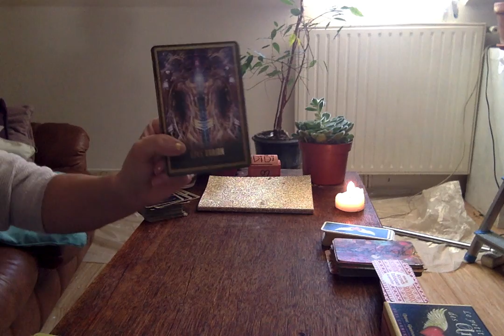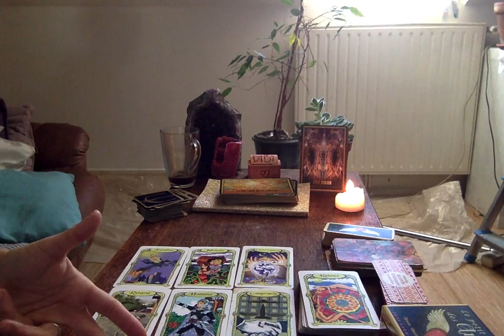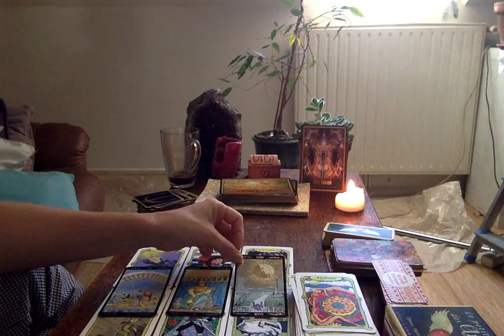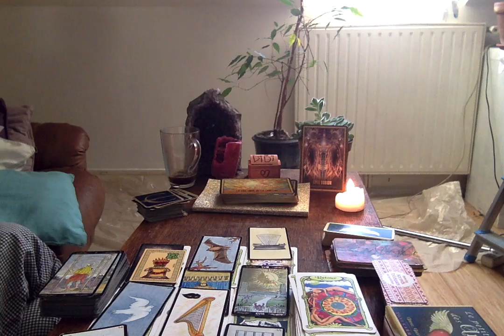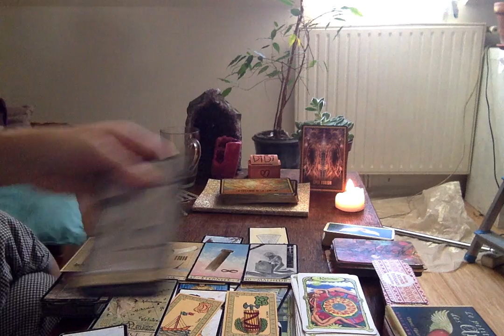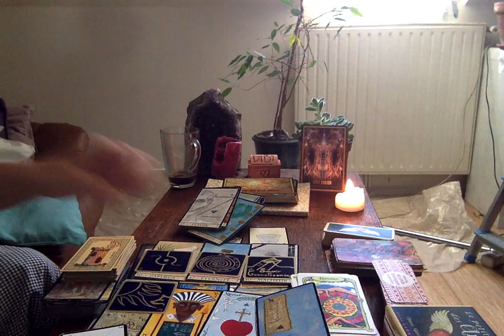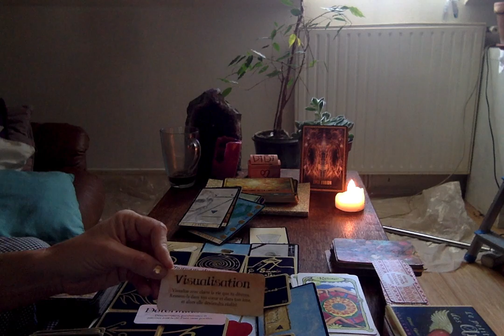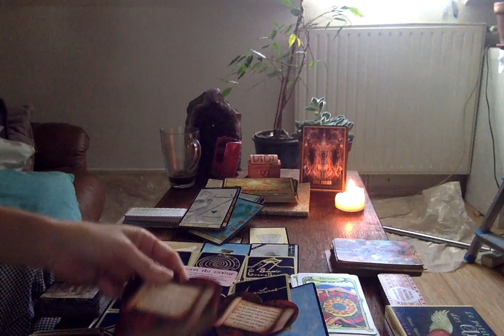Bélier 2020 2eme semestre, à FOOOOND, rattraper le temps perdu?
A bientôt!
Chaleureusement,
Didi
Pour souscrire à la chaine